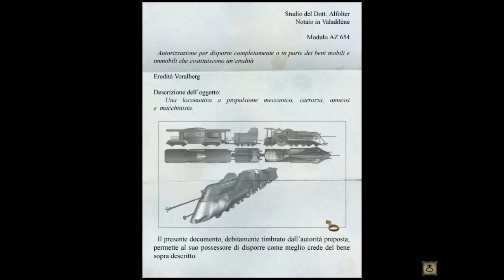SYBERIA #05 - "Favorisca il biglietto, prego."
Il Prof alle prese con il quinto episodio del longplay di Syberia!!!
Giornata di conquiste: abbiamo un biglietto del treno, abbiamo il disegno di un mammut (GRAZIE AL CIELO!!!), abbiamo trovato la grotta in cui Hans Voralberg ha avuto l'incidente...
Tutto sommato non male, per mezzora di gioco.

Videogame History Italia: Gaming Per Niubbi